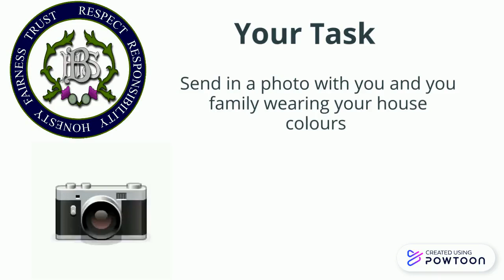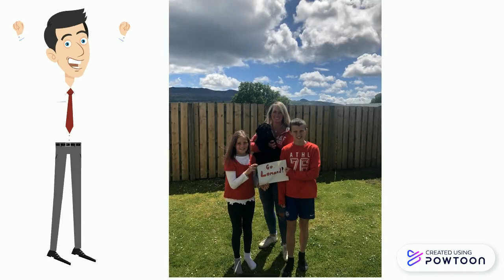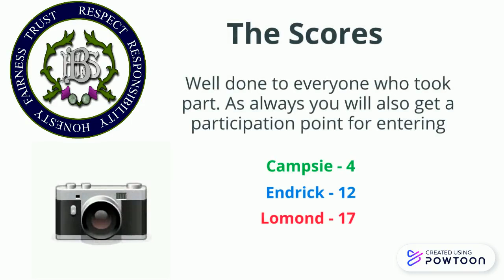Interhouse Family Photo Competition - Balfron High